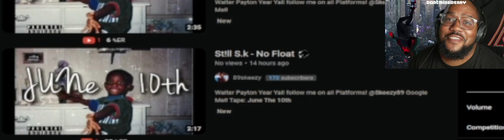THIS MAN MUST BE STOPPED! ( Skeezy89 June 10th REACTION)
LOOK YOU NEED TO HEAR THIS:

Todays artist is a staple in the channel:Still S.K. aka skeezy89.

his latest project released on his birthday ; June 10th!